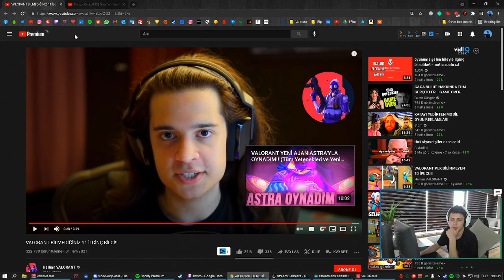BERK RIP TEPE - VALORANT BİLMEDİĞİNİZ 11 İLGİNÇ BİLGİ!! İZLİYOR